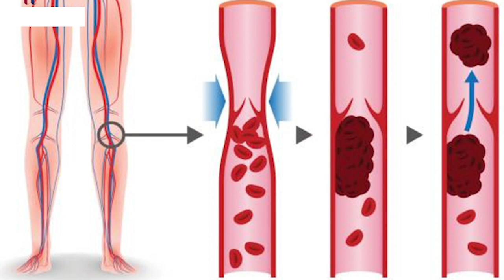É Notícia - Alesc aprova PL que institui Semana de Conscientização sobre a Trombofilia - 21/09/21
Na sessão desta terça-feira(21/9), os parlamentares aprovaram em plenário o projeto de lei que institui a Semana de Conscientização sobre a Trombofilia, a ser celebrada todos os anos na terceira semana de janeiro. A iniciativa é do deputado estadual Marcius Machado(PL).